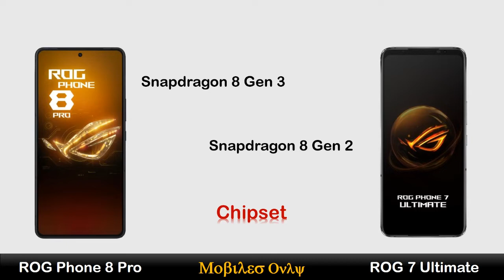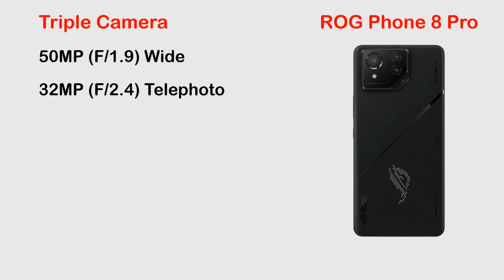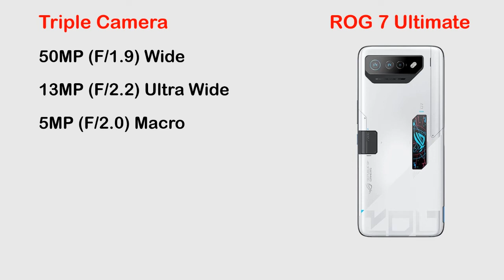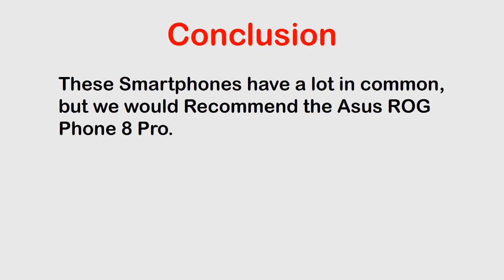ROG Phone 8 Pro vs ROG Phone 7 Ultimate | Full Comparison 🔥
Hi Everyone :)

In this video you can watch ROG Phone 8 Pro vs ROG Phone 7 Ultimate | Full Comparison 🔥 Review, Price in Pakistan, All details like OS/UI, Processor, Display, Memory, Main camera, Selfie camera, Features, Battery and Price.